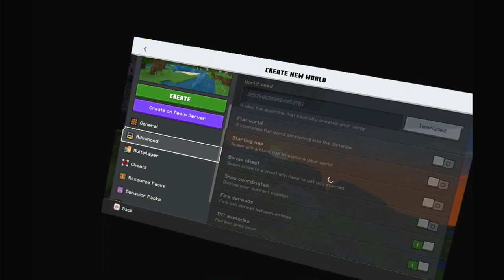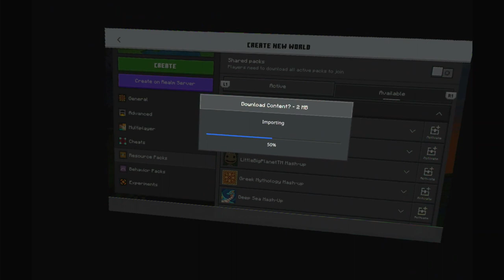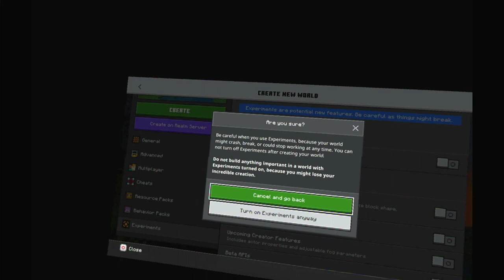Minecraft VR Gameplay (Episode 1) | No Commentary/Free to Use [PSVR/PS4]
My first day with VR so be patient with me in these early episodes.